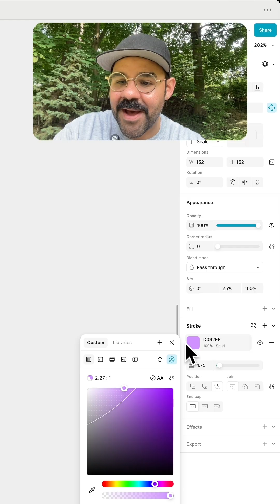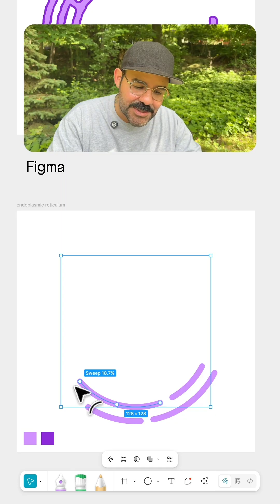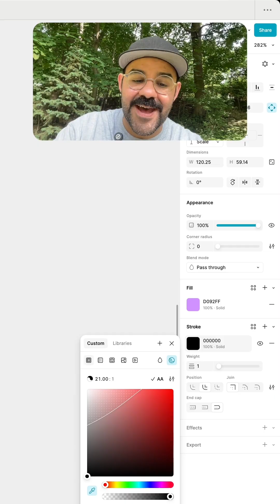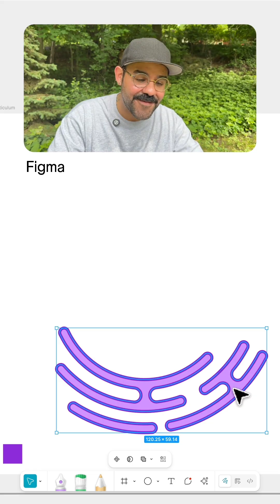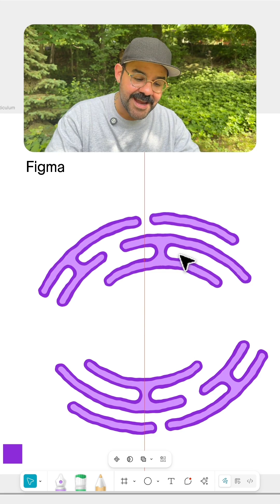Making a plant cell diagram with Figma Draw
In this video, Miggi walks through how to use Figma Draw features to detail an endoplasmic reticulum to visualize a plant cell diagram.